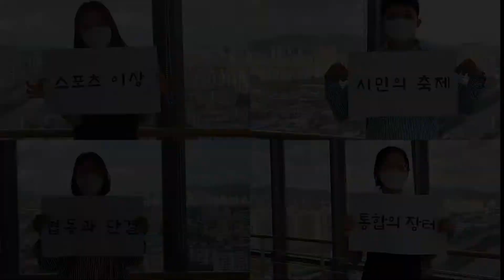[2021년 유튜브 영상공모전] 입선 "용퀴즈 온더블럭"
작품명 : 용퀴즈 온더블럭
주   제 : 용인에서 즐기는 경기도종합체육대회

공모전에 많은 관심 가져주시고 참가하신 모든 분들께 감사 말씀 드립니다.